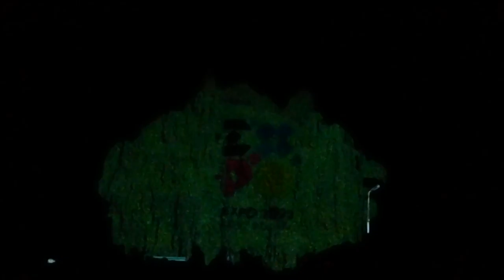LMF 2017 - Oczopląsy Dzień 3 Film 1 - PAiP Team Photography